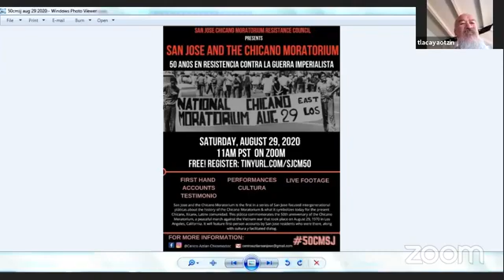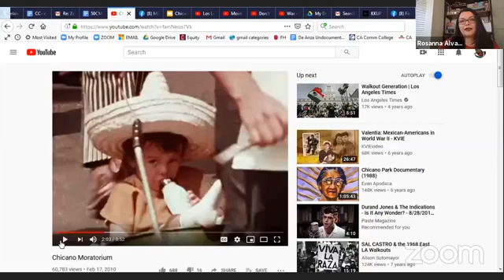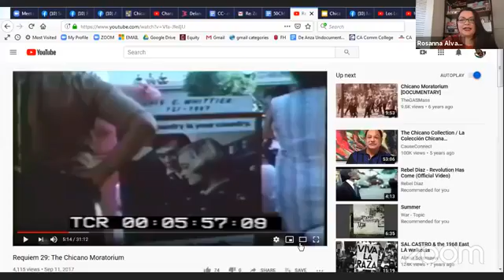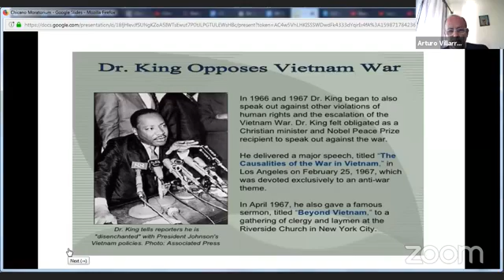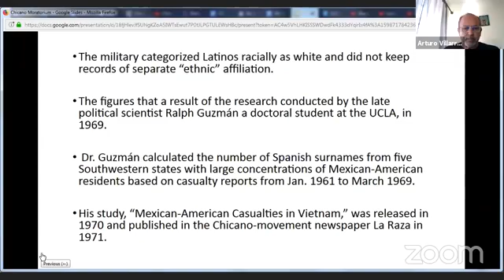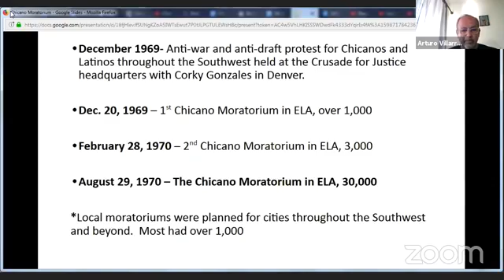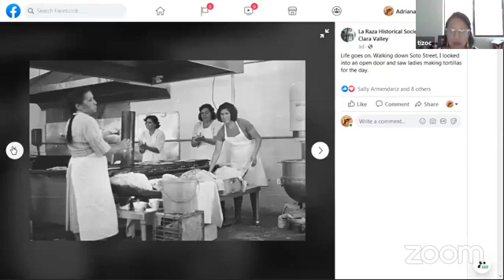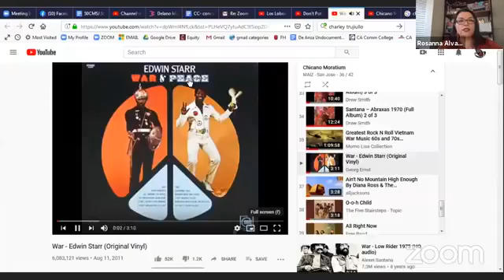Aug 29 2020 San Jose and Chicano Moratorium - 50cmsj Day 1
Day 1

MC: Rosanna Alvarez
Indigenous Opening Blessing: Elisa Marina Alvarado

Speakers: Guillermo Suarez, Arturo Villarreal

Testimonio - Shirley Trevino, Helen Najera Reyes, Adrian Vargas and Ed Robledo.

Performers, Adrian Vargas, Ed Robledo and Ben Cadena and Charley Montoya.

About the Series:
This series is being organized by the San Jose Chicano Moratorium Resistance Council, made up of individuals and organizations in San Jose and the South Bay standing against the war, standing up against state violence and repression, and in solidarity with all human rights struggles, from BLM, to the undocumented and immigrants, to local and global south indigneous struggles to international solidarity. Organizations involved include the Black Berets of San Jose, Barrio Defense Committee, Centro Chicomoztoc, MAIZ San Jose, Taller Girasol.

Long Term Work: El Concilio
Along with standing against state violence and war, this series will attempt to connect past histories and struggles to current issues directly impacting San Jose communities, shared by and with an inter-generational audience. Through the sharing of testimonios and dialogue, the past and present contributions  of San Jose's Chicano, working class communities will be recognized and celebrated.